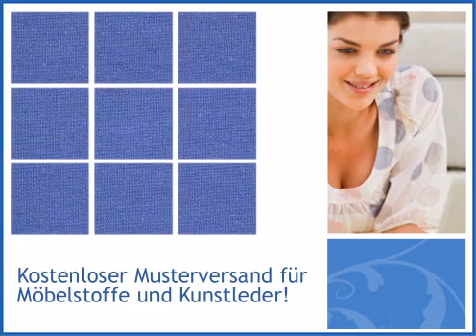Schwerer Baumwoll Möbelstoff Toskana Uni Blau - polstereibedarf-online.de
, um mehr über das vorgestellte Produkt zu erfahren
Schwerer Baumwoll Möbelstoff Toskana Uni Blau wird von angeboten, Ihr
Fachhandel für Möbelstoffe und Polstermaterialien.

, führender Anbieter von Videolösungen
für den eCommerce.